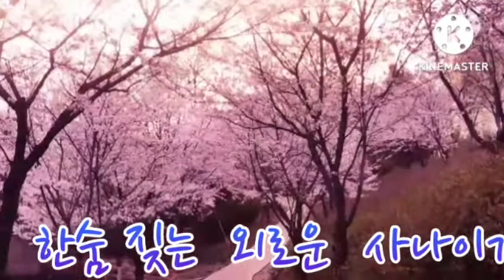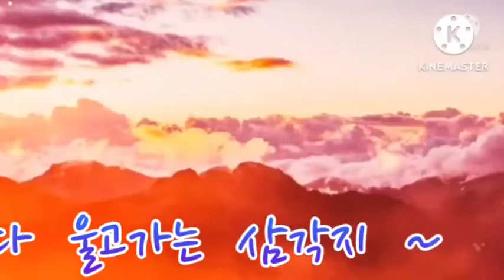돌아가는삼각지220727(전자Mix)